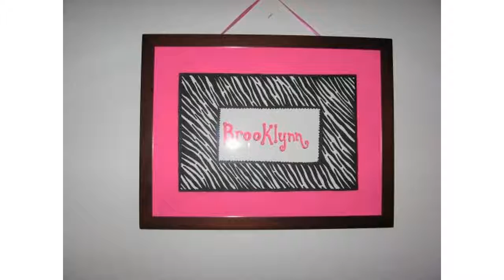Zebra themen schlafzimmer ideen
Schauen Sie sich die Videos und finden Sie heraus beste Sammlung von Home Design Deko-Ideen, einschließlich Schlafzimmer Design, Wohnzimmer Interieur, Küche Ideen, Bad-Design, Kinderzimmer und vieles mehr.